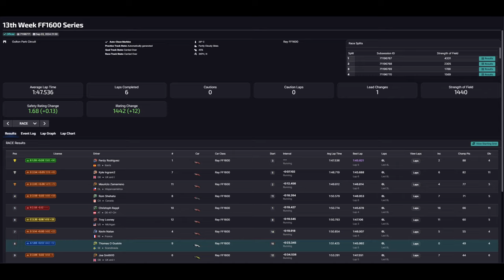Saving My License? | Formula 1600 @ Oulton Park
That safety rating is still needed. Can we do it on Oulton Park?

Donations are not needed but much appreciated, these are always non refundable
Use code SNY4KV when you signup for 1 free month of PLUS-membership